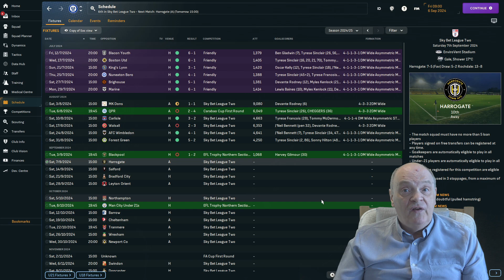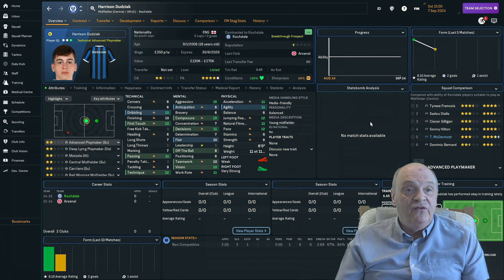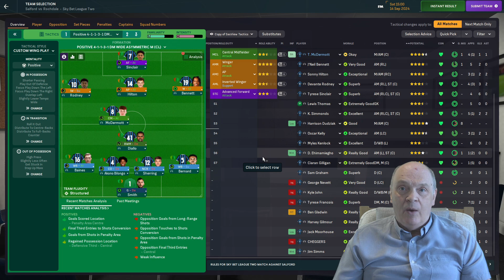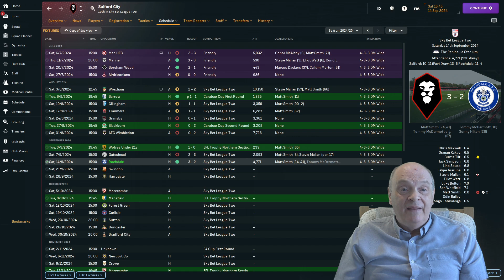FOOTBALL MANAGER 2024 | LETS PLAY | PART 10 | ROCHDALE AFC | WHERE HAVE MY CLEAN SHEETS GONE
My FM24 tip is, clean sheets are a thing of the past. I have tried all kinds of formations and player instructions, but it is impossible to keep a clean sheet. It would be nice to do an FM24 tutorial, but I have no idea how to combat it. However here at Rochdale AFC we continue our journey in Sky Bet League two, and as long as we outscore the opposition, we should be ok.